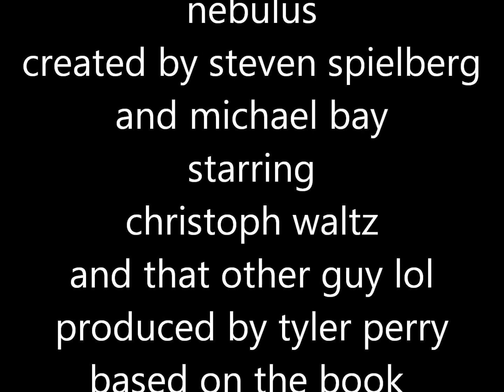Steven Spielberg and Michael Bay Present: Nebulus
finally the two greatest directors of our time collaborate